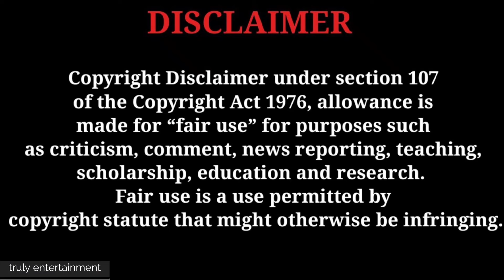Mpumelelo Mseleku shares how he makes his money| with so much money but still falling haibo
Mpumelelo Mseleku secrets shares how he makes his money. but continue to fail to take accountability. it was revealed on uthando Ne'sthembu season 7 that Mpumelelo Mseleku hasn't paid damages to his kids